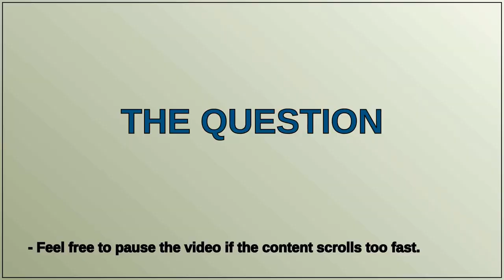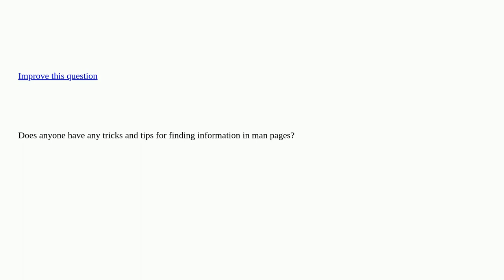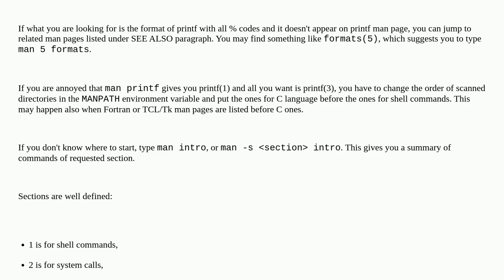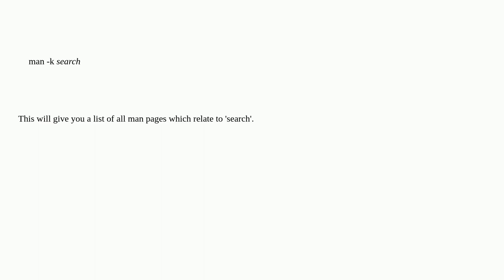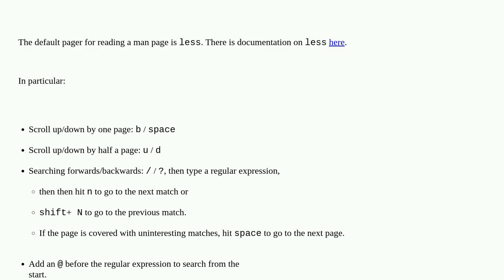Unix: Tricks and tips for finding information in man pages closed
Tricks and tips for finding information in man pages closed

A special thanks goes out to the community

  documentation man